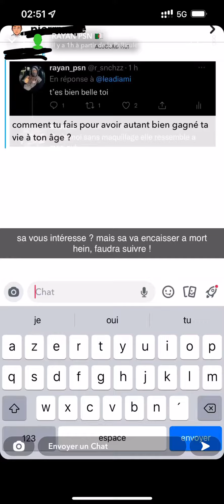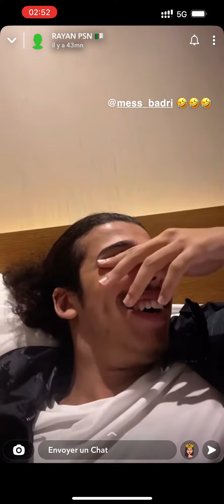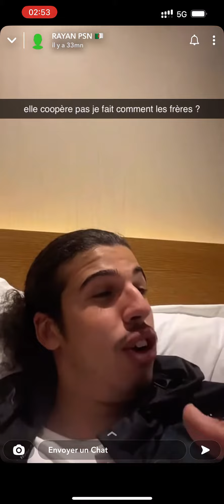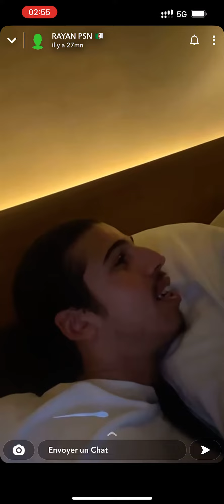RAYAN PSN a BOU-SI-LLÉ Le Boulard￼ de Messrineee (la skinnerie) partie 1